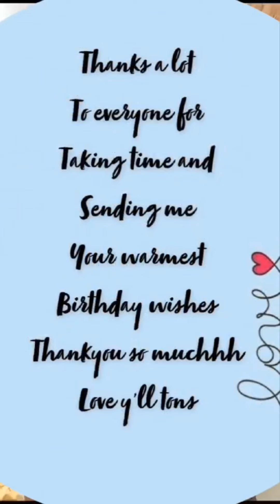ഒരു കുഞ്ഞു പിറന്നാൾ ആഘോഷം ❤️❤️